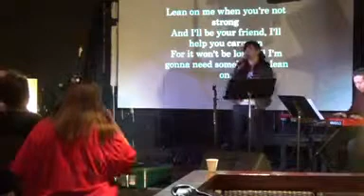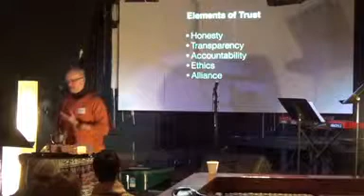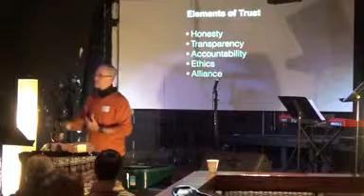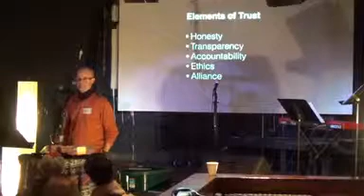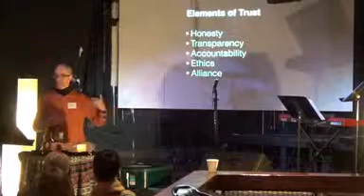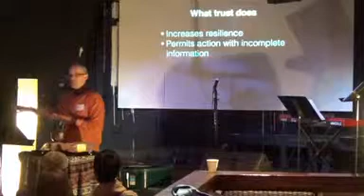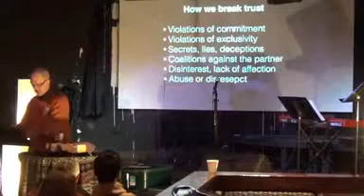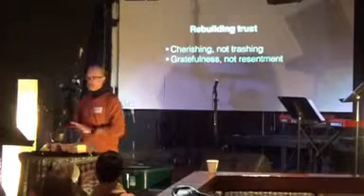Feb 22: Worship Service